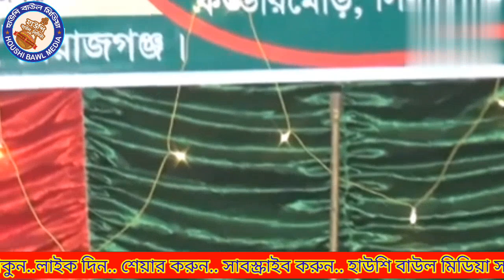বাউল শিল্পী খাদিজা ভানডারী""বন্ধুরে তোর প্রেম আঘাতে মনে ভীষণ যন্ত্রণা।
বন্ধুরে তোর প্রেম আঘাতে মনে ভীষণ যন্ত্রণা।